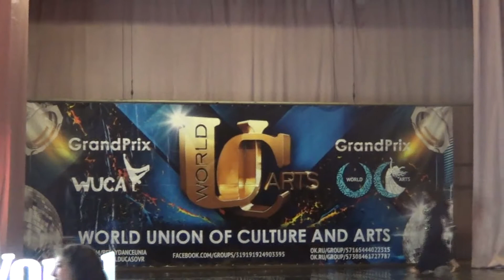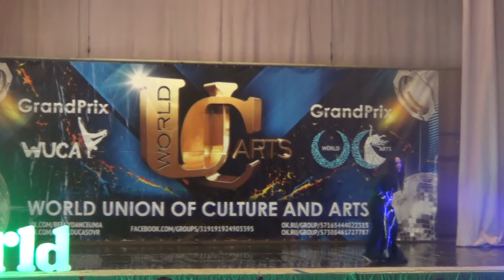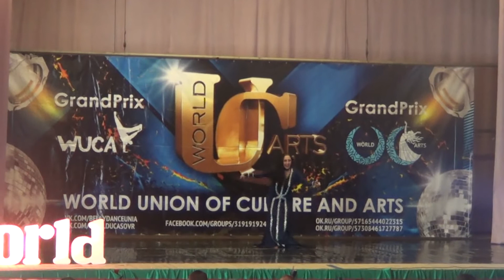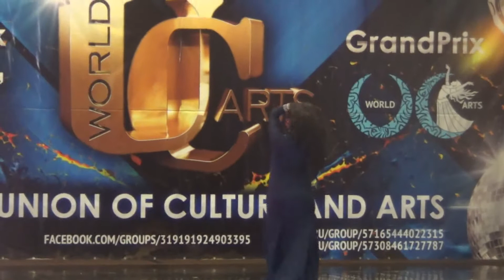Yaroshenko Nataliya @ Gala GrandPrix WUCA